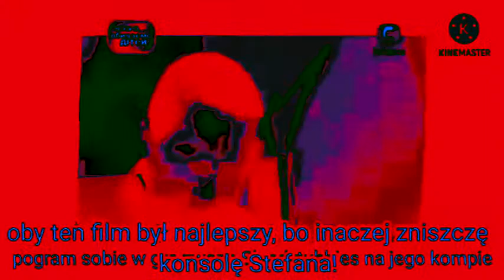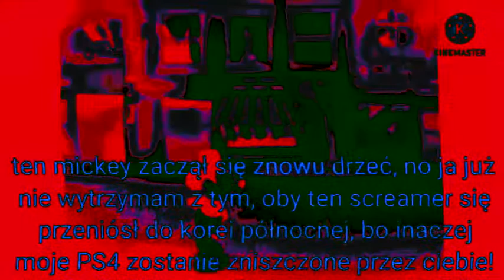Szalony ukraiński dzieciak Angry Polish Kid i Jake Randolf - suicidemouse w Kuba9000's Virusup v2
Inspired by: Neo-LazyBoy98 // Jakub Jakubas.
tak naprawdę, to Sasza wysadził szkołę, a nie Leopold z efektu Virusup v2!!!